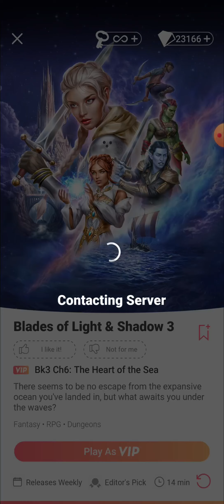Choices: Blades of Light & Shadow, Book 3 - Chapter 6 | ♂️ Male Elf MC 🧝‍♂️ | ❤️ Tyril (Diamonds 💎)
Chapter 6: The Heart of the Sea
There seems to be no escape from the expansive ocean you've landed in, but what awaits you under the waves?

Gender: Male
Race: Elf - Ancient and Perceptive
Personality: Kind and Sympathetic
Love Interest: Tyril Starfury